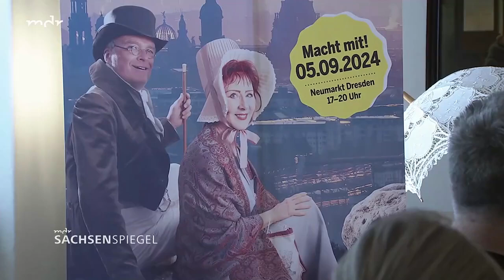Kostüm-Festival zur Stadtwette zwischen Greifswald und Dresden am 05. Sept. 2024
Am 05.September entscheidet sich die Stadtwette zwischen Greifswald und Dresden. Zum 250. Geburtstag von Caspar-David Friedrich bieten die beiden Städte einen Kostüm-Wettbewerb wer die meisten Kostüm - Darsteller zu Zeiten des Künstlers aufzubieten hat.

siehe Infokarte

Stadtwette für Romantiker zwischen Greifswald und Dresden